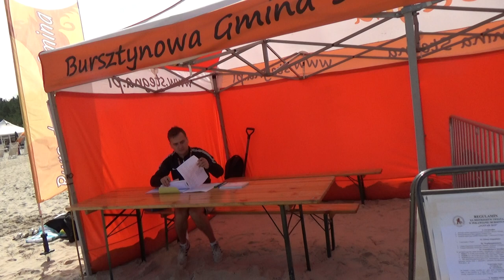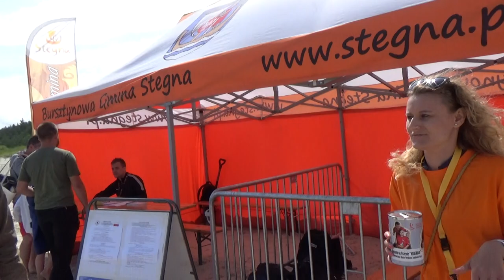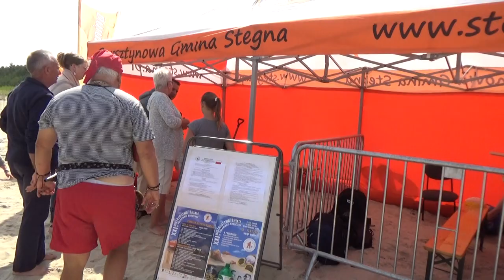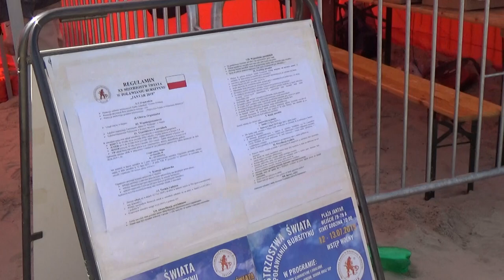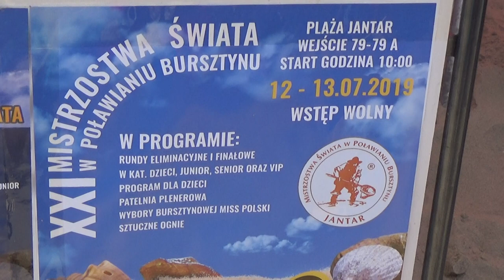JANTAR NA MIERZEI WIŚLANEJ I 21 EDYCJA MISTRZOSTW ŚWIATA W POŁAWIANIU BURSZTYNU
13-GO lipca 2019 r. na Plaży w Jantarze po raz 21 odbywały się Mistrzostwa Polski w Poławianiu Bursztynu.Pojawił się tam Czerwony Korsarz z Gdańska , jak co roku i odbywał swój PATROL na Plaży .Oczywiście turyści chętnie sobie robili z nim zdjęcia , choć zdarzali się i tacy nie znający się na morskich klimatach i dzwonili po Policję , bo ich Korsarz. zaczepia.Przybył nawet Patrol Policji i wylegitymował Korsarza z Gdanska oraz sprawdził czy nie jest on osobą .poszukiwaną?.Widać , że nie wszyscy ludzie mają poczucie Humoru , bo jeden dlekikwent w podeszłym wieku powyzywał mnie Kontradmirała Korsarskiej Floty od. zołdziei , bo widział że ludzie robiący na Plaży ze mną zdjęcia przekazują mi drobne pieniądze na fundację SŁAWPOL.Patrol Policji spisał mnie i poinstruował abym nie zaczepiał turystów na Plaży i odmaszerował.Następnie odbyło się wręczanie nagród tym , którzy wygrali w poszczególnych kategoriach wiekowych.